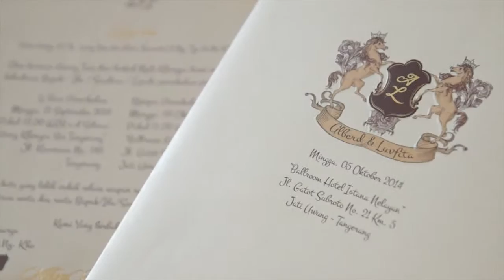bd Photo - Alberd & Luvfita | Cinematic Wedding Video | Same Day Edit